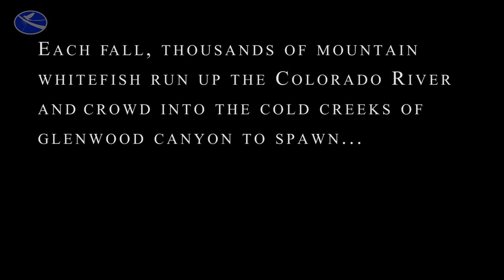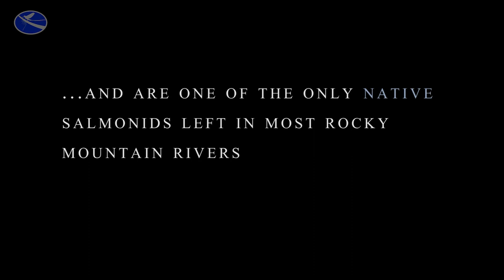Ghosts of Glenwood Canyon - A Mountain Whitefish Migration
Mountain Whitefish (Prosopium williamsoni) are a forgotten fish in many western waters, yet embody the very power and purity that mountain rivers symbolize. Peer through the bubbles to appreciate these masters of whitewater.

Production team: David Herasimtschuk & Jeremy Monroe. Music by Benjamin Packer.

BECOME AN FI MEMBER for full educational access to our film catalog and Freshwater Archive of films, imagery, photo print discounts, and more

K-12 TEACHERS - get free educational access to films and teaching resources through our Water Teachers program - sign up for free

Freshwaters Illustrated is a nonprofit organization dedicated to raising awareness of freshwater ecosystems and biodiversity.